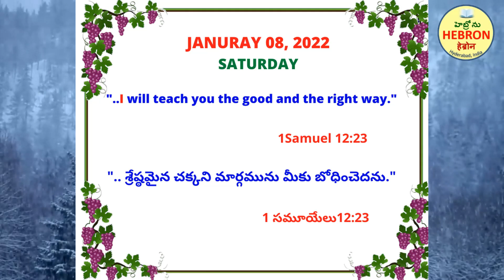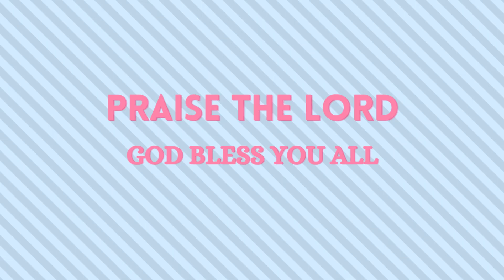HEBRON MORNING MEDITATIONS, JANUARY 08, 2022